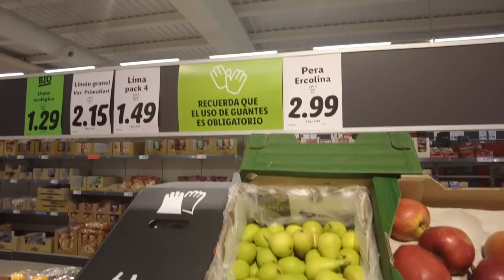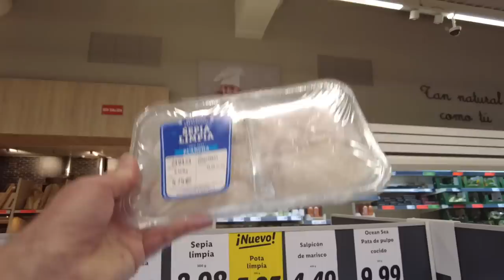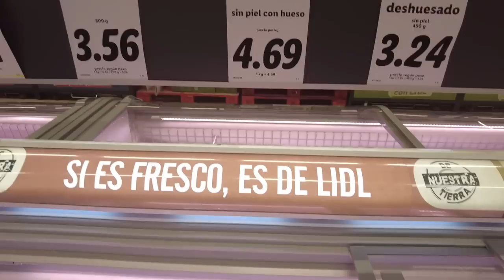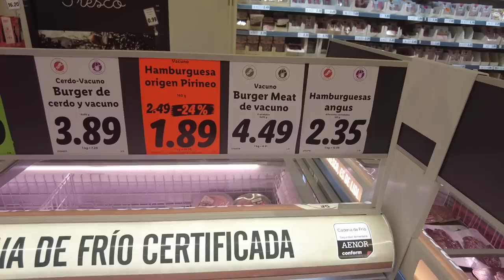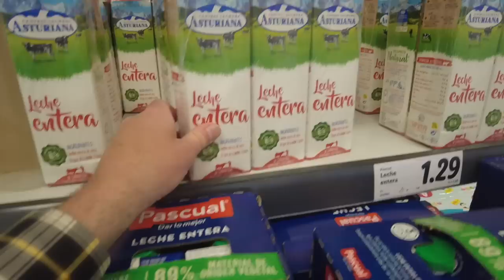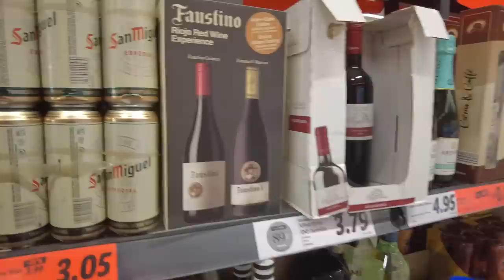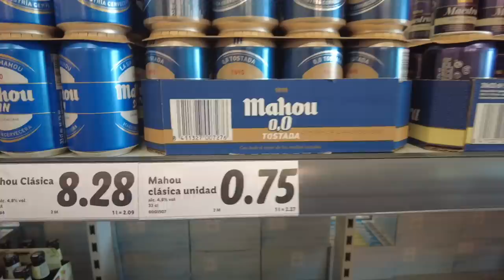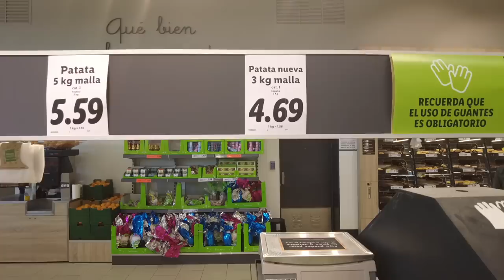PRIXLINE ✅ Alza de precios en España: ¿Qué está pasando REALMENTE con la comida? 🤔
Don Luis explora los crecientes precios de los alimentos en España visitando un supermercado. Muestra diversos alimentos y sus precios, incluyendo frutas, verduras, carnes, alimentos envasados y bebidas. También menciona que los productos orgánicos tienden a ser un poco más caros. Destaca el rango de precios para diferentes productos y enfatiza la importancia de saber dónde comprar y buscar las mejores ofertas. El video concluye con un recordatorio de llevar bolsas reutilizables para evitar pagar extra por las bolsas de plástico.

00:00:00  Visita aun supermercado Lidl en España para explorar los precios de los alimentos. Menciona que hay un debate sobre si los alimentos en España son caros o no. Muestra algunos productos y sus precios, como plátanos a 1,45 euros por kilo y plátanos de las Islas Canarias a 1,49 euros por kilo. También muestra diferentes tipos de pan y pasteles, con precios que van desde 0,39 euros hasta 1,99 euros. Además, muestra varias frutas y verduras, incluyendo limones y peras, con precios que oscilan entre 1,29 euros y 2,99 euros por kilo. Menciona que los productos orgánicos tienden a ser un poco más caros. El narrador también menciona brevemente el precio del salmón, pero indica que la información es incompleta.

00:05:00 Los precios de varios alimentos en España. Menciona los precios de pescados, como filetes de lubina, que cuestan alrededor de 5 euros por filete. También menciona los precios de mariscos cocidos, como mejillones y camarones, así como los precios de calamares y pulpo. En cuanto a la carne, menciona los precios de pavo, pollo y diferentes cortes de cerdo. Además, menciona los precios de lechuga envasada y alitas de pollo precortadas. En general, destaca el rango de precios de diferentes alimentos en supermercados españoles.

00:10:00 Se habla sobre el aumento de los precios de los alimentos en España y proporciona ejemplos de varios productos alimenticios y sus precios. Menciona diferentes tipos de carne, como pollo y carne de res, y muestra paquetes de hamburguesas y pollo en lonchas, señalando los diferentes precios. También muestra pizzas y agua embotellada, resaltando los precios por unidad y por litro. El narrador también menciona la opción de comprar en mercados, donde los clientes pueden solicitar cantidades específicas de carne o pescado. Menciona brevemente los precios de diferentes tipos de queso también.

00:15:00 Don Luis recorre varios productos alimenticios en un supermercado y compara sus precios. Menciona las diferentes marcas y tamaños de productos como queso, hamburguesas, salchichas, yogur, leche, alimentos congelados y bebidas. Destaca que al saber dónde comprar y buscar los mejores precios, es posible encontrar buenas ofertas. También menciona brevemente productos de higiene como papel de cocina y jabón de manos, comparando los precios de diferentes marcas.

00:20:00 Don Luis analiza el aumento de los precios de varios productos en España, centrándose en alimentos y bebidas. Compara diferentes marcas de productos como champú, cerveza y Coca-Cola para mostrar las diferencias de precio y las variaciones en los tamaños de los paquetes. Don Luis también menciona el costo del papel higiénico e invita a los espectadores a compartir los precios de productos similares en sus países.

00:25:00 El aumento de los precios de los productos frescos en España. Muestra ejemplos de varias verduras y sus precios en el supermercado, destacando que los precios han aumentado. Por ejemplo, un paquete de apio cuesta 0,75 euros, los champiñones tienen un precio de 1,39 euros y los champiñones blancos se venden por 0,89 euros. También menciona los precios de otros productos como el maíz cocido (1,49 euros), los espárragos (3,39 euros), los tomates (2,55 euros por kilo), el ajo (1,39 euros por paquete), la lechuga (1,19 euros) y las papas (4,69 euros por tres kilos)